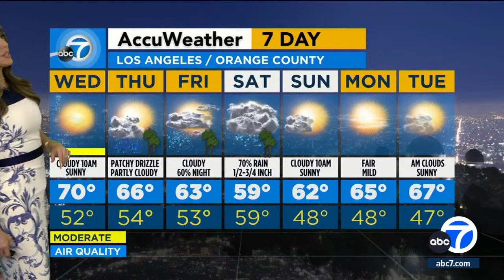Cold system will bring rain to Southern California. Here's when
Southern California should see another clear day or two before a new cold, rainy system sweeps in by the weekend.